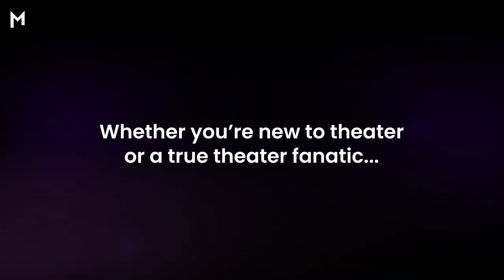The Top 5 Plays Everyone Should Know | Marquee TV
Whether you're new to theater or an absolute fanatic, here are five classic plays that everyone should know.
Want to watch full performances of these 5 plays?

5.  Death of a Salesman - Arthur Miller
4.  The Importance of Being Earnest- Oscar Wilde
3. The Glass Menagerie - Tennessee Williams
2. Uncle Vanya - Anton Chekhov

With Marquee TV you can stream the world's best opera, dance, theatre and music on demand